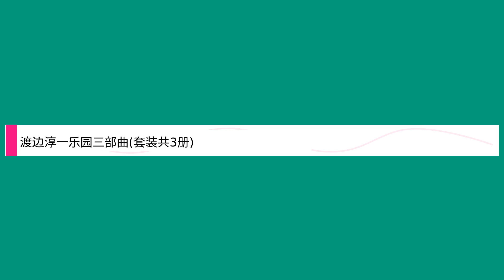渡边淳一乐园三部曲(套装共3册)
Title: 渡边淳一乐园三部曲(套装共3册),

 Author : ,